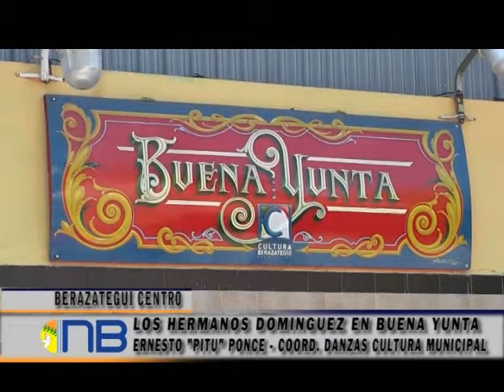LOS HERMANOS DOMINGUEZ EN BUENA YUNTA